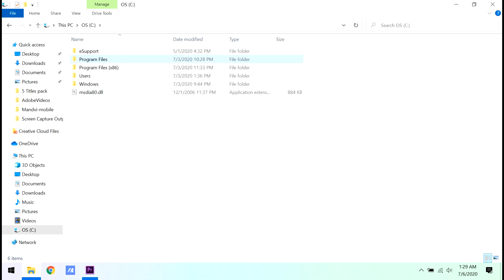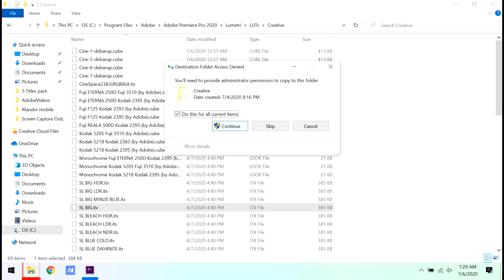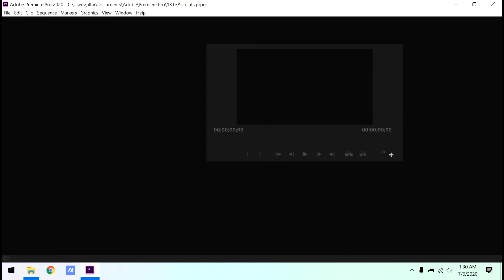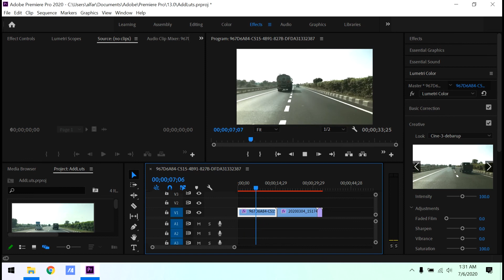How to add LUTs to Adobe Premiere Pro 2020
A LUT (Look Up Table) is an incredibly simple way to color grade footage.
Adobe Premiere Pro does have default LUTs under Lumetri color panel. In case if you want to install or add LUTs from outside to Premiere Pro, this video will guide you to add those files into the premiere installation folder, path is mentioned below.

I DO NOT own these LUTs presets and I DO NOT take any credit in creating these Luts presets. I found these presets online for free and it was interesting for my videos so thought why not to share this information with everyone.

Downloadable 30 LUTs pack: (I have downloaded this pack from google, I don't own this preset)

Path to Paste LUTs presets in windows:
C:\Program Files\Adobe\Adobe Premiere Pro 2020\

Suggestions and feedback's are most welcome.
I am trying my best to improve my video voice and quality.

This channel is all about learning!